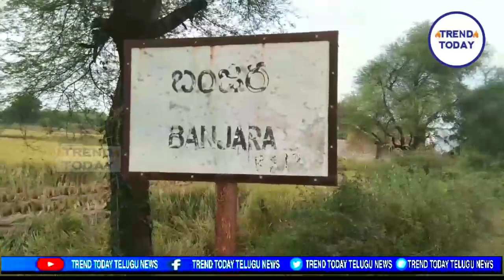జనగామ జిల్లా బంజారాలో ఇసుకడంపులు;ఇసుకమాఫియపై చర్యలు తీసుకోవాలని గ్రామస్థుల డిమాండ్TRENDTODAYTELUGU